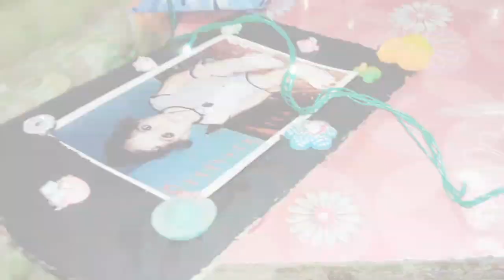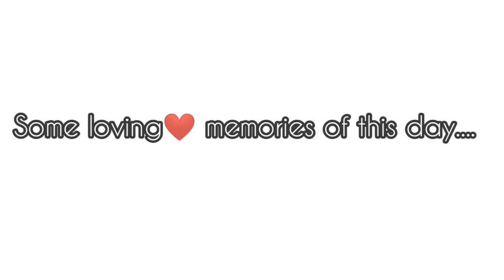KUHU'S BIRTHDAY CELEBRATION 2020|Part 1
Hlo everyone!!!

So here are we Alka Choudhary and Mithilesh Choudhary with our creative content which includes vlogs,recipes and lifestyle to entertain you all.